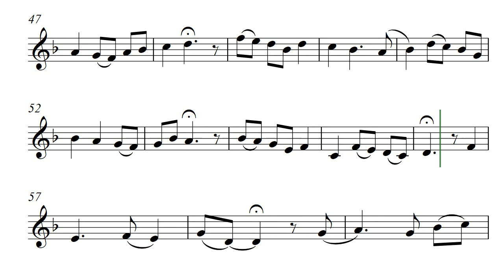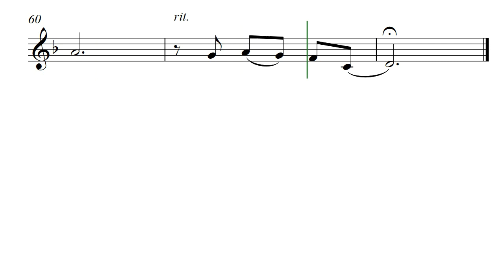Kim-san Lullaby (Opus 483) Solo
Kim-san Lullaby was written for a correspondent whom I only knew by the name of "Kim-san" and is not in any way an attempt to marginalize any person or origin. Instead, it is a simple, haunting, beautiful lullaby to honor an acquaintance. It is wonderful in Tenor Recorder or Oboe. If a composer can't write music for a friend why would they write music for anything? The flowing score used in this YouTube was created for the composer by @GonzaloOrtizDelgado.

To both Russell and Dorothy